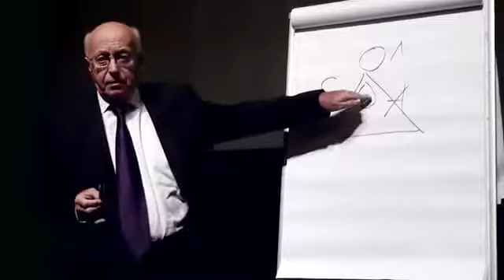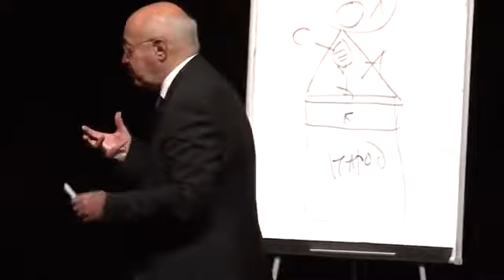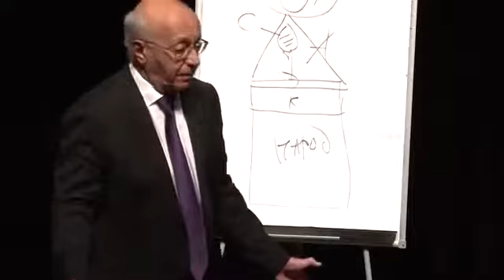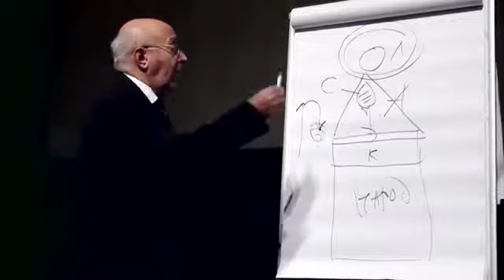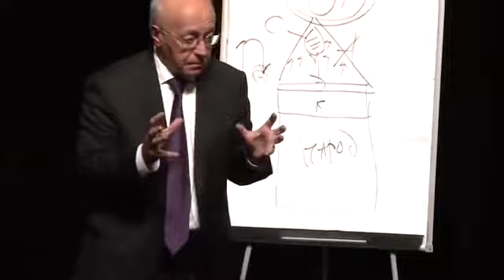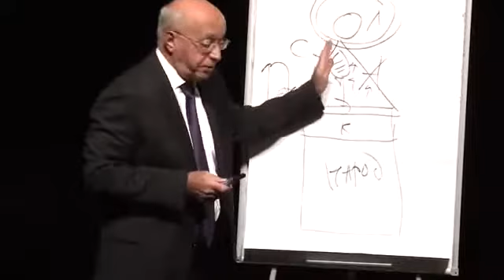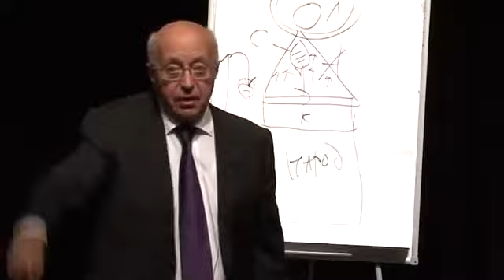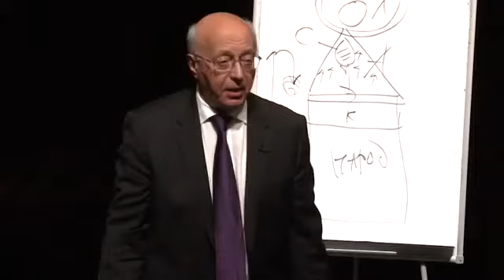Кургинян - К "провинциальной" российской элите. Информация к размышлению .....